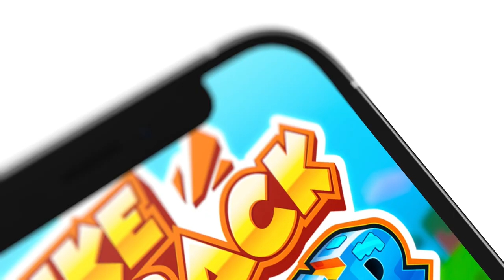¡EL PRIMER JUEGO OFICIAL DE MIKECRACK! MIKECRACK MINER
YA DISPONIBLE EN IOS Y EN ANDROID

atte: casmy

⭐ ADMINISTRADORES ⭐